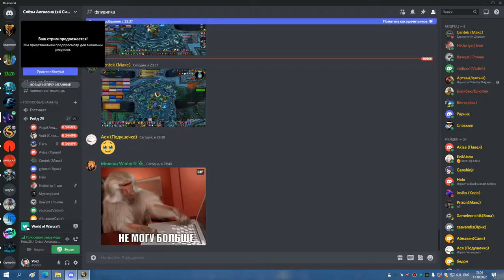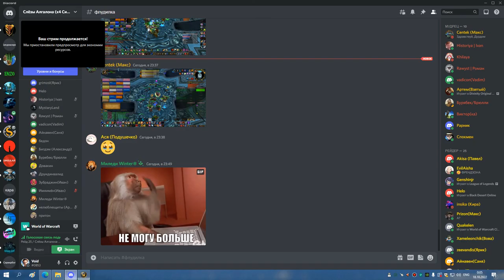3я ЦЛК 25гер РЕБРО и ТРАИ ЛЕДИ БДК 17 10 22